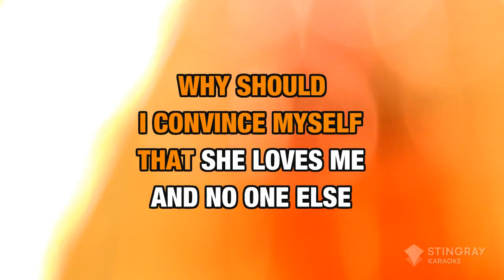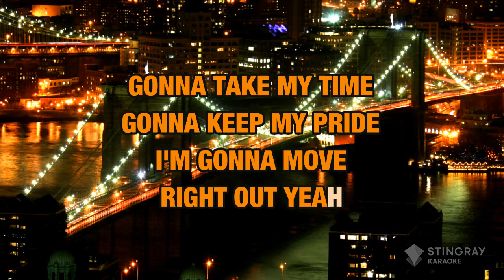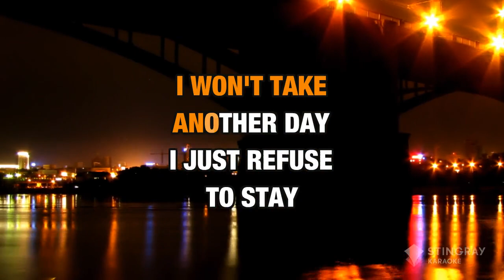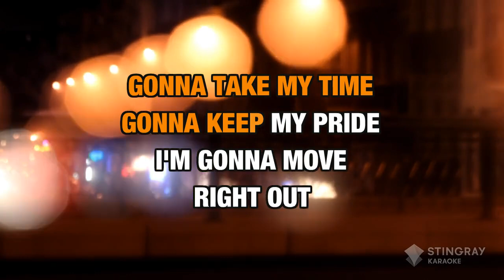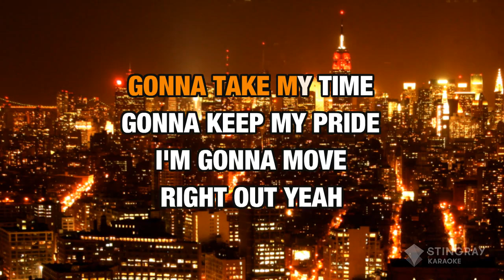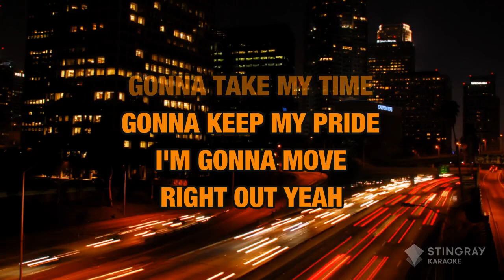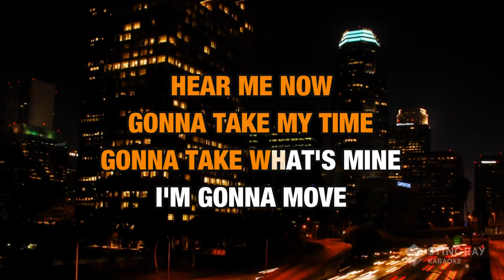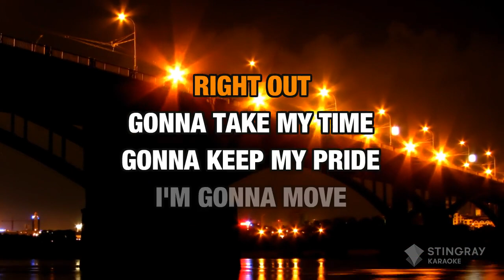Rick Astley - Move Right Out [Karaoke Version]